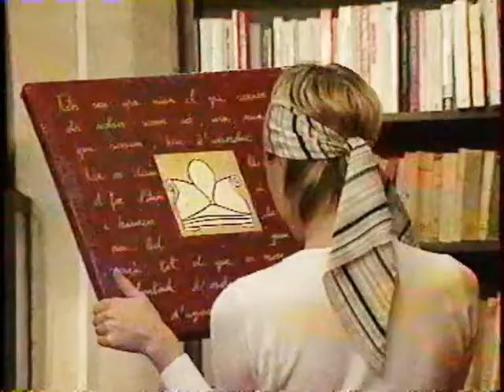BAZART 2002 12 MARSEILLE M6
FRANCE 2002

DATES & PLACES
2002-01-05  ~ 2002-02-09   Lyon          Librairie Flammarion
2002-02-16  ~ 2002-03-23   Toulouse    Librairie Castéla
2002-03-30  ~ 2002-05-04   Bordeaux   Librairie Privat
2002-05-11  ~ 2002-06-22   Nantes       Galeries Lafayette
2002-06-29  ~ 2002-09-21   Gordes       La Charité Saint Eutrope
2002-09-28  ~ 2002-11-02   Strasbourg  Le Printemps
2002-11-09  ~ 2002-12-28   Marseille     Les Arcenaulx

EUROPE 2002

DATES & PLACES
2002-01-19  ~ 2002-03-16   Amsterdam  La Place (Vroom & Dreesmann)
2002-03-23  ~ 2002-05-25   Berlin          Dussmann - das KulturKaufhaus
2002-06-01  ~ 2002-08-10   Paris           La Samaritaine
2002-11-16  ~ 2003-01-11   Barcelona     El Corte Inglès (Portal de l'Àngel)